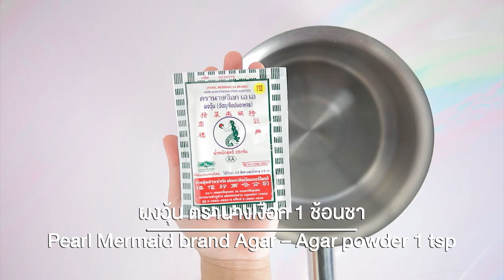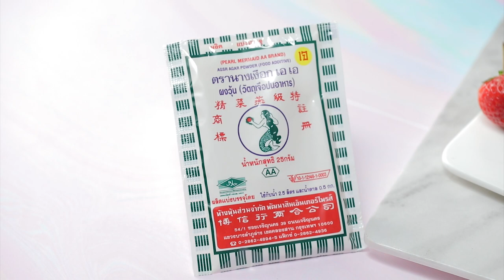วุ้นสตรอว์เบอร์รีนมสด ทำง่ายๆ สไตล์ อ. ยิ่งศักดิ์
เคล็ดลับ การทำให้ผลไม้ไม่คายน้ำในระหว่างการแช่วุ้น (วุ้นสตรอว์เบอร์รีนมสด) (ผลิตภัณฑ์: ผงวุ้น ตรานางเงือก)

สิ่งที่ต้องเตรียม(วุ้นใส)
สตรอว์เบอร์รี่สดผ่าครึ่ง

สิ่งที่ต้องเตรียม(วุ้นสตรอว์เบอร์รีนมสด)
นมสดยูเอชทีรสจืด 250 มิลลิลิตร
สีผสมอาหารสีแดงสตรอว์เบอร์รี 1 ช้อนชา
สตรอว์เบอร์รีผ่าครึ่งผลชุบวุ้นใส 4 ชิ้น

วิธีทำ(วุ้นใส)
1.ใส่ผงวุ้น ตรานางเงือกลงในภาชนะ ตามด้วยน้ำและน้ำตาลทราย คนให้เข้ากัน นำขึ้นตั้งไฟ คนตลอดเวลาจนส่วนผสมเดือดทั่ว ปิดไฟ พักให้อุ่น
2.ชุบสตรอว์เบอร์รีสดลงในส่วนผสมวุ้น ประมาณ 2 ครั้ง พักใว้จนวุ้นทรงตัวดี เตรียมไว้ (การนำผลไม้ชุบกับวุ้นก่อนใส่ลงในส่วนผสมวุ้นตัวอื่น จะช่วยลดการคายน้ำของผลไม้)

วิธีทำ(วุ้นสตรอว์เบอร์รีนมสด)
1.ใส่ผงวุ้น ตรานางเงือกลงในภาชนะ ตามด้วย นมสดยูเอชทีรสจืด  น้ำตาลทรายและเกลือป่นเสริมไอโอดีน คนให้เข้ากัน นำขึ้นตั้งไฟ คนตลอดเวลาจนส่วนผสมเดือดทั่ว ปิดไฟ พักให้อุ่น
2.แบ่งวุ้นที่ได้เป็น 2 ส่วนเท่าๆ กัน ส่วนที่ 1 เป็นวุ้นนมสีขาว ส่วนที่ 2 ผสมสีผสมอาหารสีแดงสตรอว์เบอร์รี คนให้เข้ากัน เตรียมไว้
3.เรียงชิ้นสตรอเบอร์รี่ผ่าครึ่งผลชุบวุ้นใสลงในพิมพ์ซิลิโคนทรงสี่เหลี่ยม ตักวุ้นนมลงในพิมพ์ประมาณ ½  ของพิมพ์ พักไว้จนวุ้นทรงตัวดี
4.จากนั้นตักวุ้นนมสตรอว์เบอร์รีใส่จนเต็มพิมพ์ นำเข้าแช่เย็นจนวุ้นทรงตัวดี จัดใส่ภาชนะ พร้อมเสิร์ฟ

▲Line @yingsakfood